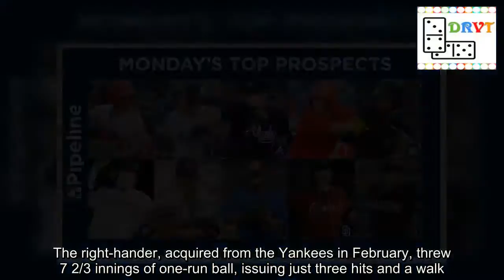Andrew Knizner leads top prospect performers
Here's MLB Pipeline's roundup of the top prospect performances in the Minor Leagues on Monday. Andrew Knizner isn't known as a power hitter, but that certainly hasn't stopped him from crushing the ball out of the yard the past two days.  Knizner's second homer After going deep on Sunday, Knizner turned in his first two-homer game of the season on Monday, leading Double-A Springfield to an 8-0 win over Tulsa in the process. The Cardinals No. 5 prospect boosted his average to .306 as he went 3-for-5 with a trio of RBIs. Knizner collected an RBI single in the second and then hit solo homers in the fourth and seventh innings. The 23-year-old, who last had a two-homer game in 2016, has gone deep six times through 70 games this season. Other top prospect performances from Monday's action: :: Complete prospect coverage :: • No. 66 overall prospect Alex Kirilloff (Twins' No. 3) extended his hitting streak to seven games with his third straight multihit performance for Class A Advanced Fort Myers. The 2016 first-round pick went 3-for-4 with a trio of doubles, continuing his recent hot streak. Kirilloff is 8-for-13 (.615) over the past three games and hitting .353 in 28 games since being promoted to the Miracle. • No. 70 overall prospect Max Fried (Braves' No. 7) has everything working as he threw 61 of his 86 pitches for strikes while on a rehab assignment with Double-A Mississippi. The lefty spun 6 2/3 scoreless frames, giving up just one hit. Fried also walked one and struck out 10. The solid outing was Fried's second scoreless start in a row. While on his rehab assignment Fried has struck out 16 while giving up just one hit over 10 1/3 innings. Fried's 10th strikeout • No. 78 overall prospect Adam Haseley (Phillies' No. 3) matched his season high with four hits in another strong performance for Double-A Reading. Haseley, who finished 4-for-5 with two runs scored, was promoted to Reading after hitting an even .300 through 79 games with Class A Advanced Clearwater. The advanced competition certainly hasn't cooled Haseley's bat as he's hitting .389 through 12 games. Haseley's fourth hit • Astros No. 24 prospect J.J. Matijevic broke out of a 3-for-26 (.115) slump with his third two-homer game of the season for Class A Advanced Buies Creek. Matijevic has a career high 13 homers through 68 games this season after hitting a two-run homer in the third and a solo homer in the ninth. He also added a single to finish 3-for-4 with three RBIs. • Brewers No. 21 prospect Trey Supak turned in arguably his best start since he was promoted to Double-A Biloxi in late May. The right-hander threw eight innings, a season high, and gave up just one unearned run on two hits. Supak also showed off impressive command, issuing just one walk and throwing 61 of his 93 pitches for strikes as he struck out six. The 22-year-old has pitched to a 2.86 ERA through 19 starts across two levels this season. • D-backs No. 4 prospect Taylor Widener has a career-high 130 strikeouts through